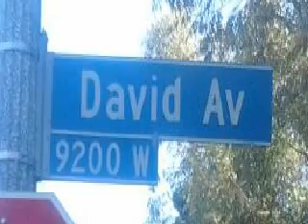No wig weaves , bitch please !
comedy  rant . it all jokes.